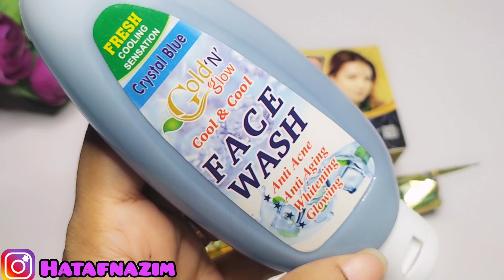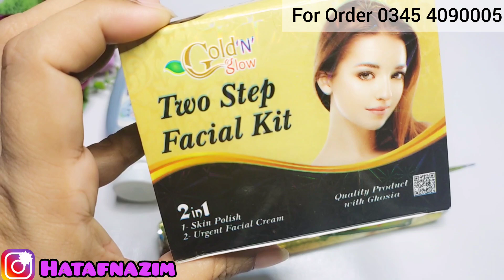Unbelievable Results of Urgent Facial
For Order
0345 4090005